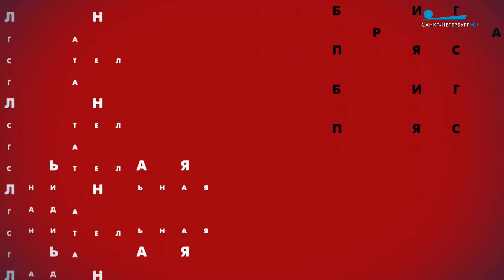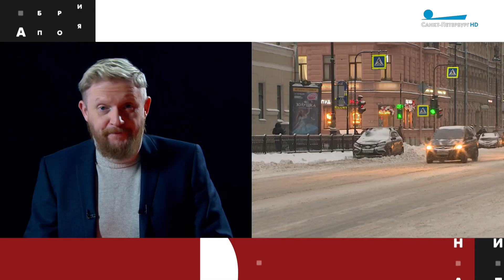Пояснительная бригада. Прямая линия с губернатором по итогам 2022 года